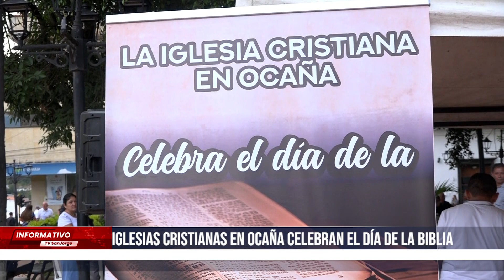Iglesias Cristianas en Ocaña celebran el Día de la Biblia